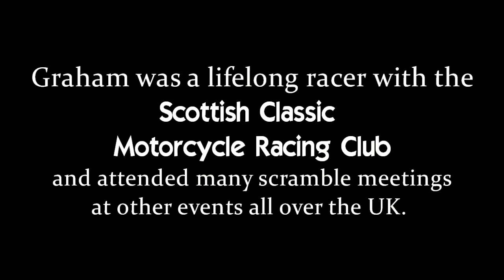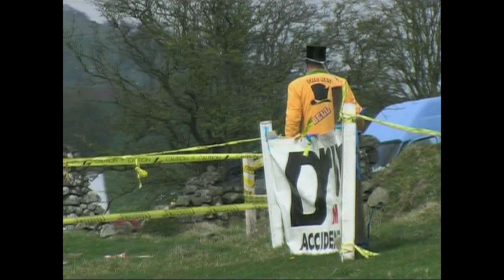Classic Racer Graham "The Hat" Bell A Tribute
A short tribute to Graham Bell who passed away in 2011. Graham was a lifelong member of the Scottish Classic Motorcycle Racing Club and raced at many other events around the UK. This video footage was taken at Graham's last scramble event at Kirkness Ballingry in Scotland on the 24th April 2011. Graham was racing superbly on the day but took a suspected heart attack while racing in race 3 at this event. Graham passed away a few weeks later and is a character that is sadly missed around the racing paddock's.